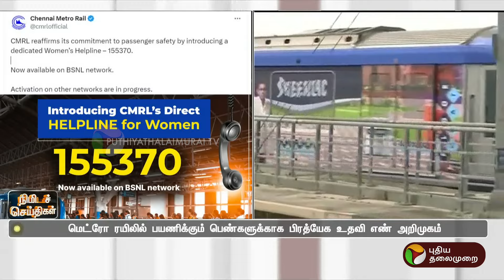இனி சென்னை மெட்ரோவில் பெண்கள் பயமே இல்லாமல் போகலாம்.. | METRO TRAIN | PTT